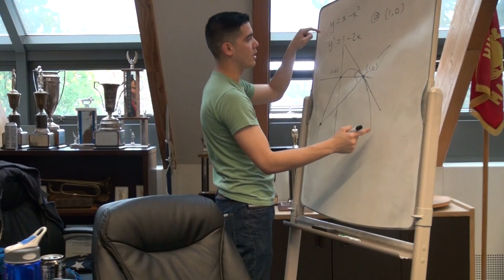ROTC at the University of Washington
An in-depth look at the life of a ROTC student at the University of Washington

Produced by Seth Halleran and Yoon Jung Yang